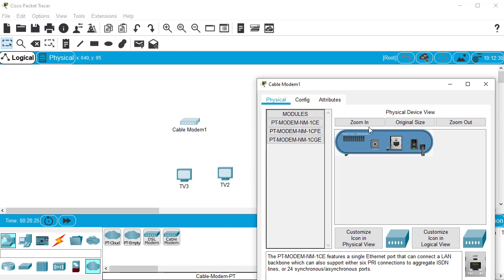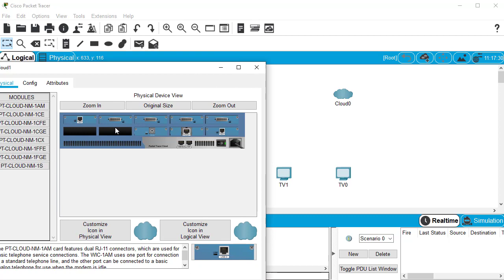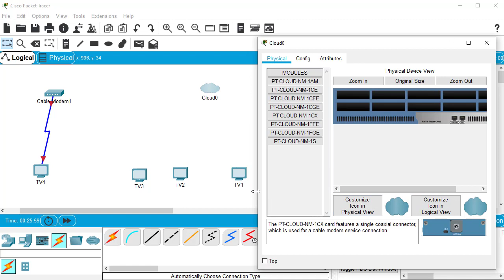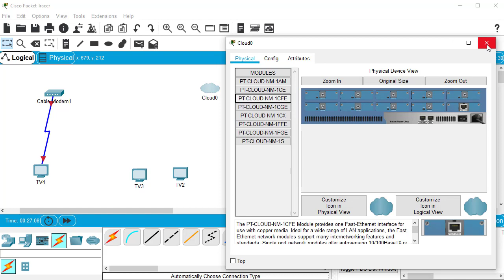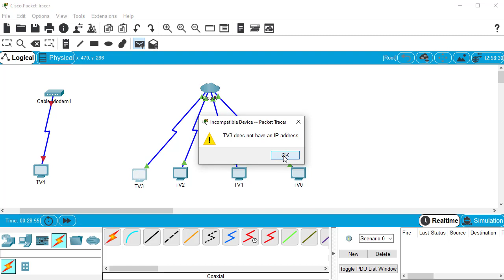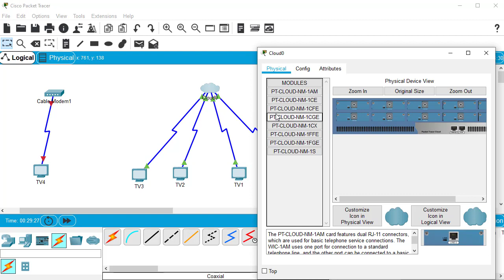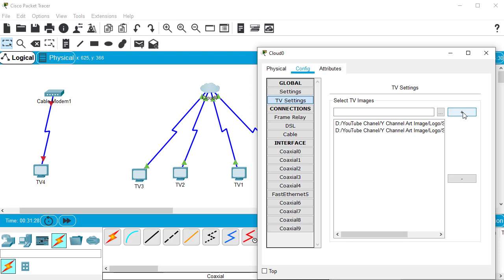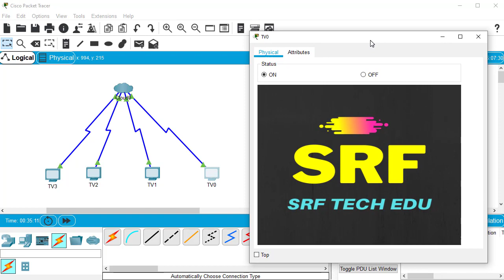🔷 Set up TV in Cisco Packet Tracer 7.3 | TV Configuration | Setting TV | 2020 (বাংলা)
🔷 TV Configuration in Cisco Packet Tracer 7.3

About: SRF Tech Edu is a tutorial-based YouTube Channel, where you will find videos related to Computer Science, CCNA, Electronics Engineering, and Modern Technology. There will be also some product reviews and many kinds of tips & tricks. Most of the videos are Bangla & Practical. New Video is Posted Almost Everyday.

🎯 Most importantly, I will try to make my videos as simple as possible for my viewers.

⭐ Primary Author and Founder of SRF Tech Edu: Md. Saidur Rahman Fahim.